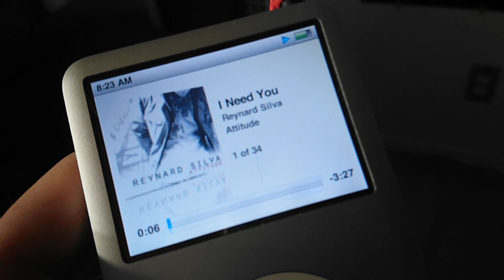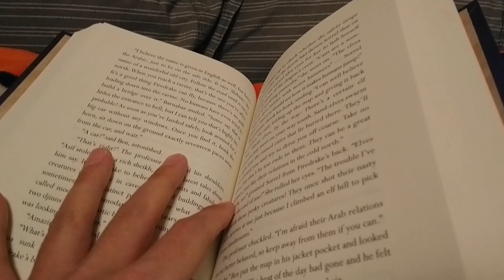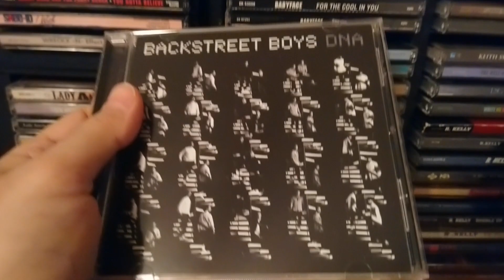Patrick & Jessica 2019 Broken Heart Music Video Ft. Reynard Silva - I Need You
"Tell me, how can two people love each other for years, and just never work out? Be perfect for each other, soulmates. Yet, always have some kind of issue. Her taking things out on me for no reason, avoiding me. Not ever making me a damn priority! Well, it was really not meant to be after all."